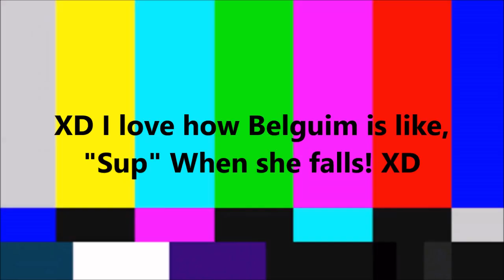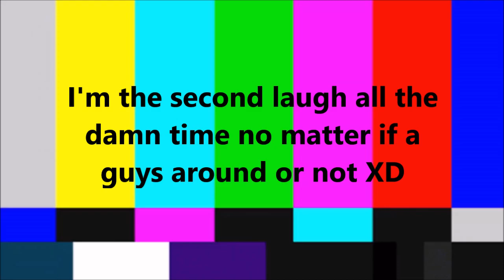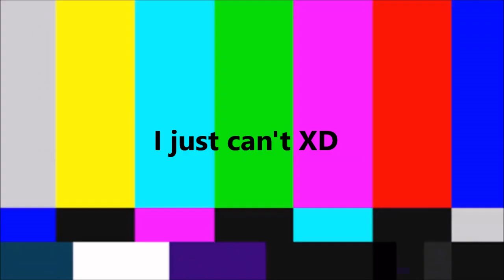Hetalia MMD/Vine Compilation #4 (Ft. Hetalia girls and Nyotalia)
Some one requested a hetalia vine compilation with the Hetalia girls, so here it is! Hope you Otaku/Hetalians like it! ^_^

(Here's the channels of the amazing MMD's)